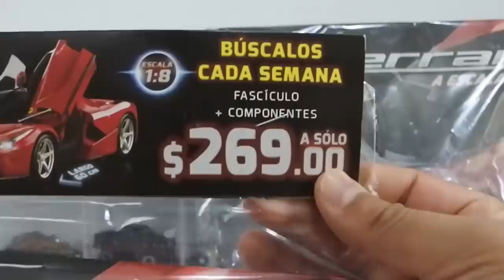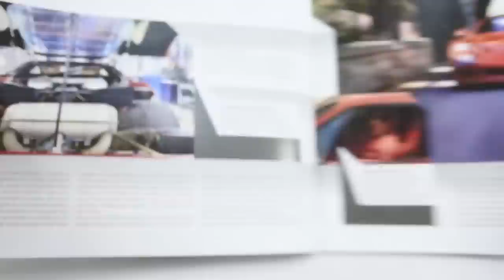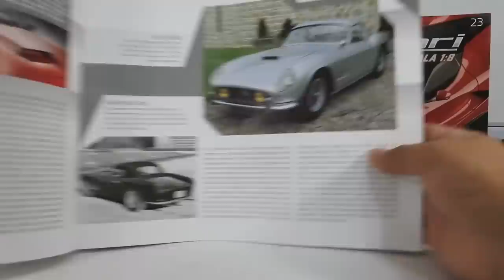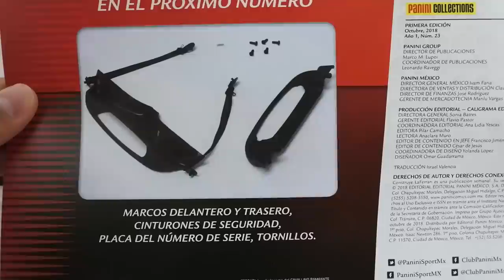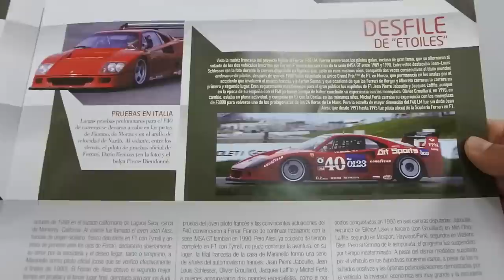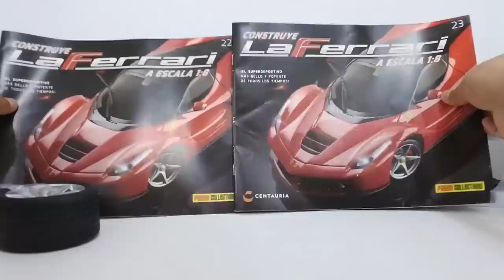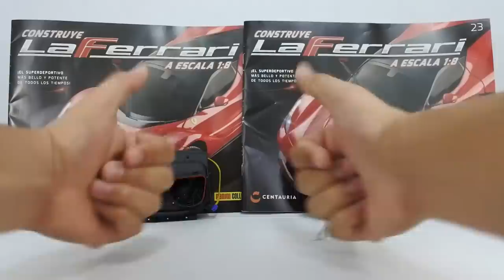LaFERRARI ESCALA 1/8 PANINI MÉXICO FERRARI TOMO / FASCICULO 22 Y 23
Por fin amigos, se que muchos ya esperaban estos vídeos pero por fin aquí están para todos, muchas gracias por todo su apoyo les mando saludos y les deseo mucho éxito en sus próximas cacerías.